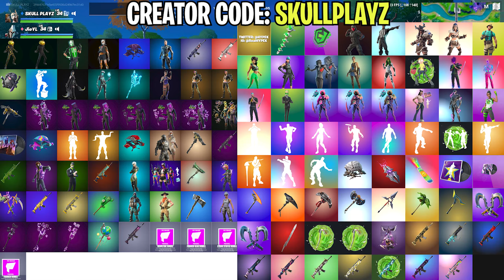Fortnite Item Shop Prediction October 3rd, 2021 | Fortnite Item Shop Prediction 3 October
October 2nd 2021 Fortnite Item Shop Prediction / Fortnite Item Shop Prediction October 2 2021
October 1st 2021 Fortnite Item Shop Prediction / Fortnite Item Shop Prediction October 1 2021
skull playz
Fortnite Item Shop Prediction October 2nd, 2021 | Item Shop Prediction 2 September 2021
Fortnite Item Shop Prediction -October 2nd, 2021
2 October- Fortnite Item Shop Prediction
► Processor : Intel® Core™ i7 8700K CPU @3.20GHz
► Motherboard : MSI
► Graphics : Nvidia RTX 2070 8GB
► Ram : 16GB Corsair Vengeance
► Mouse Pad : AmazonBasics Extended Gaming Mouse Pad,Black
► Monitor : Dell 1920 X 1080,144HZ
► Key Board : Logitech G213 Prodigy Gaming Keyboard
► Sound : Logitech G233 Prodigy Gaming Headset
► Mouse : Logitech G502 Hero Gaming Mouse
► Dpi : [900]
► Mic : Blue Snow Ball

Fortnite Item Shop Prediction Tomorrow October 2nd, 2021
Fortnite item shop prediction October